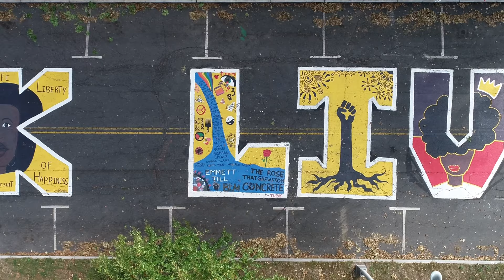Black Lives Matter Mural, 2020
The Hartford Black Lives Matter street painting was created on July 26, 2020 as part of the nationwide protest movement “Black Lives Matter” that erupted following the May 25, 2020 strangulation of George Floyd in Minneapolis by police officer Derek Chauvin. The street art mural is over one hundred feet long, and is painted on the surface of Trinity Street in Bushnell Park within sight of the Connecticut State Capitol.